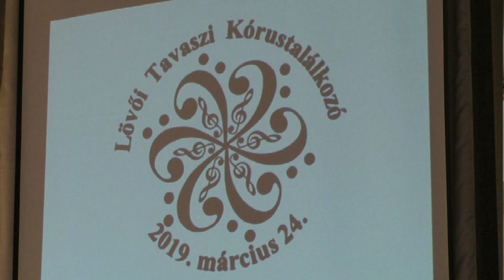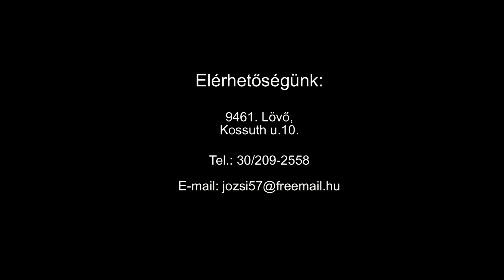Kórustalálkozó kész II rész 2019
És itt a második rész is!